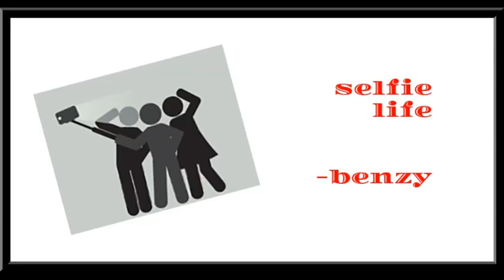20:80 விதி... Pareto principle..selfielife #25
Pareto principle in Tamil by Benzy